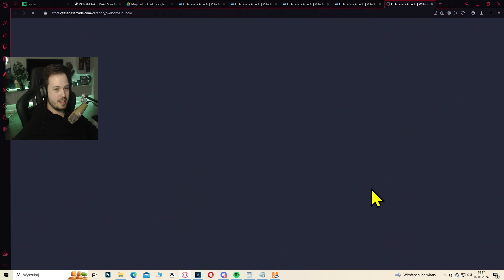NAJLEPSZY SERWER ARCADE W GTA 5?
Sprawdzam nowopowstały serwer na FiveM polegający na grze w przeróżnych trybach arcade.
Żeby dołączyć do gry:
1. Należy pobrać FiveM
2. Na liście wyszukiwarek wpisać "GTA Series"

Tutaj przebieg całego zarobku - link niedługo bo film się jeszcze wrzuca